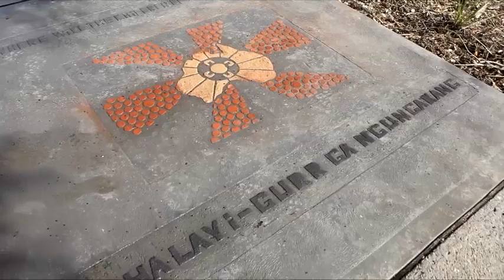Visionstream - Kempsey NSW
- Visionstream partnered with the local indigenous community, contractors and Kempsey Shire Council to upgrade a boat ramp and surrounding picnic area in Kempsey. ZOOM were there to document this successful project.